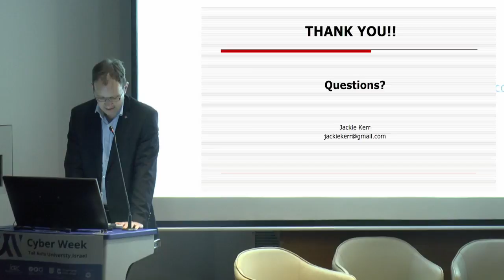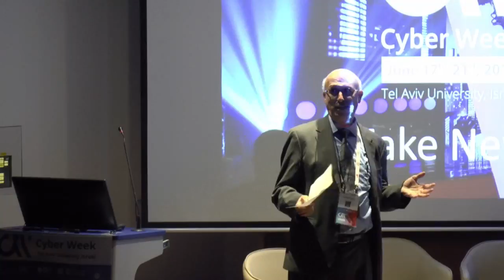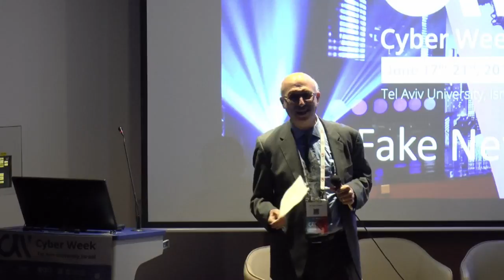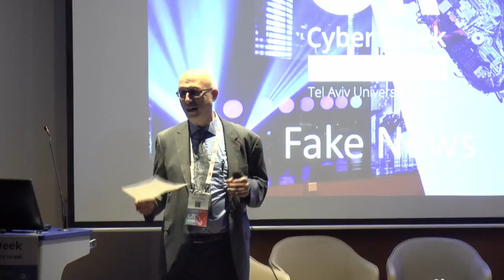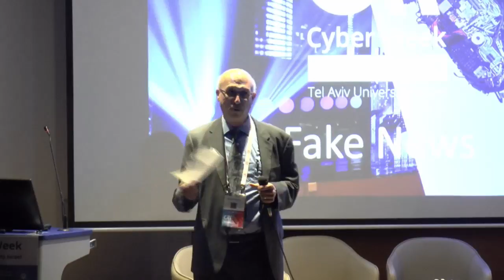Some Impacts of Fake News on Cyber Operations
Prof. Martin Libicki, Professor - U.S. Naval Academy

Fake News: Influence Operations and Global Geopolitics
CYBERWEEK 2018
Tel Aviv University
19.6.18